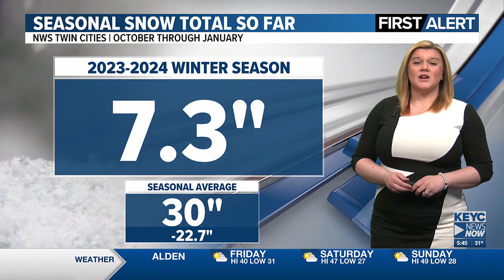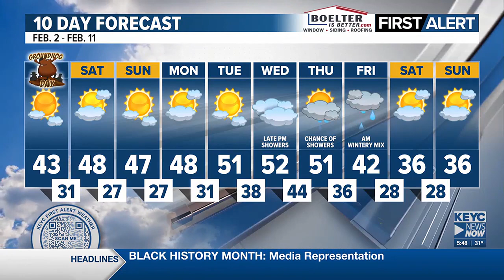KEYC News Now This Morning Forecast Update 2-2-2024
Below average snowfall so far this season, unseasonably warm temps cont.